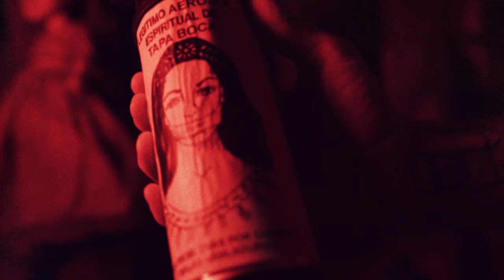Jam Baxter - Cherry Red Paint Job (Official Music Video)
Official music video for 'Cherry Red Paint' by Jam Baxter.

Video produced by Jammothy Baxtois
Directed by Yahir Lobo
Graphic FX by DEW8
Starring Romina Soriano & Ilian Rojano

Song produced, mixed and mastered by Forest DLG